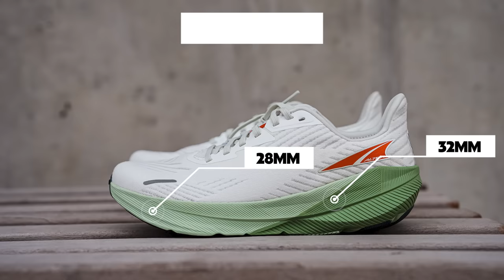Altra's First Shoe With Drop: Should You Cop? | AltraFWD Experience | Full Review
They said it couldn't be done, but after 14 years of nil drop, Altra's stepping out into the normie world with its first-ever drop shoe, the AltraFWD Experience (yes, that's the actual name). Featuring a lightweight, compression-molded midsole, rocker shape, and a stack height of 32/28 (for men). Weights 8.5 oz (240 g) for a US M9, available 10/3 for $140.

Believe in the Run does make a small commission from any affiliate links, so if you pick up one of the shoes, please use the shop links below to help us out!

INDEX
INTRO (00:00)
UPPER (2:50)
MIDSOLE (4:25)
DROP (4:27)
OUTSOLE (7:02)
RED OR GREEN LIGHT (9:38)